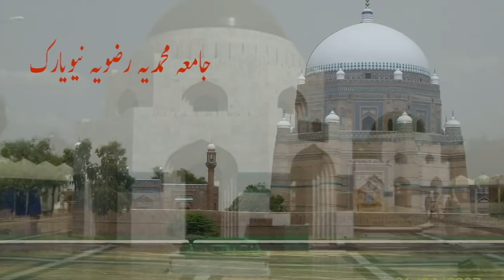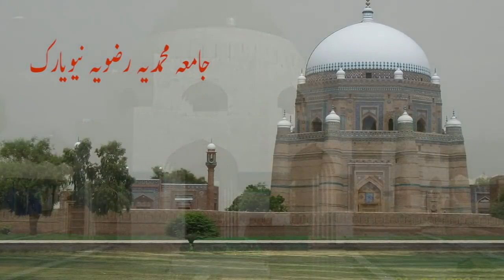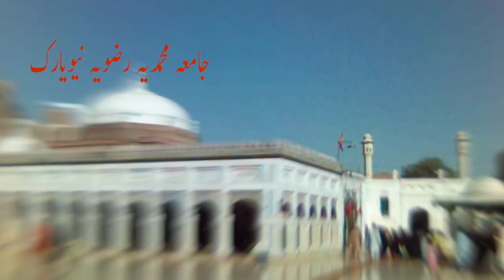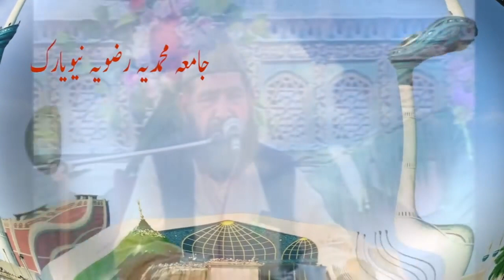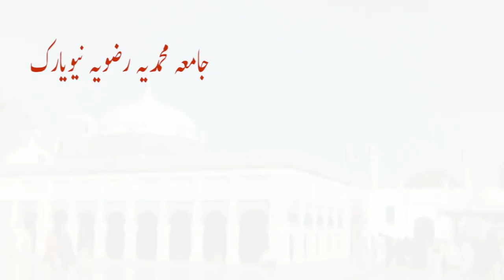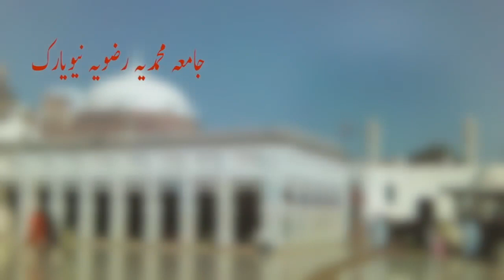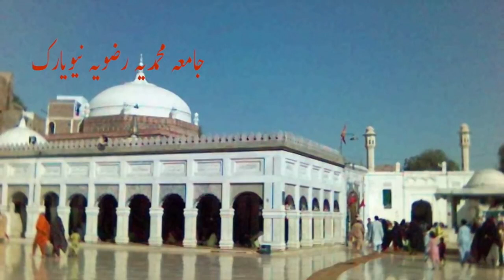saif ul malook